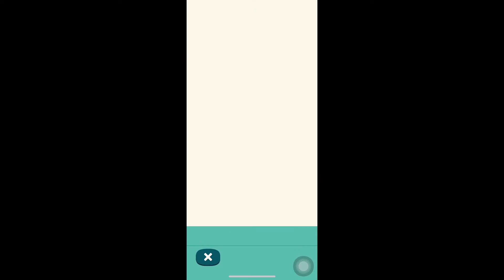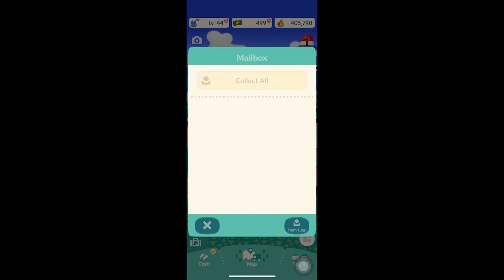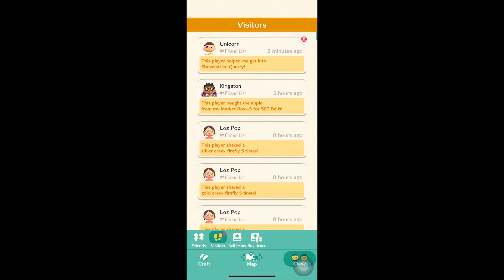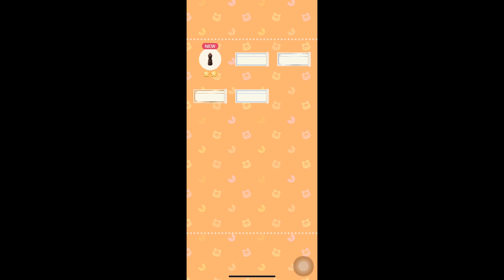Animal Crossing Pocket Camp l 動物森友會 口袋露營廣場 l Goose The Chicken! l Gameplay Walkthrough l #14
Animal Crossing Pocket Camp is the latest mobile game so I really want to start my journal with you! As I am still new to this game, you can give me some suggestions in the comment section! I will be really appreciated for that. Feel free to watch my video and let's enjoy this game together! As a new video content creator, I will perform my best and try to make the best video. Thanks again :)